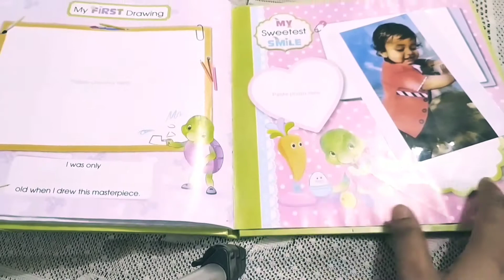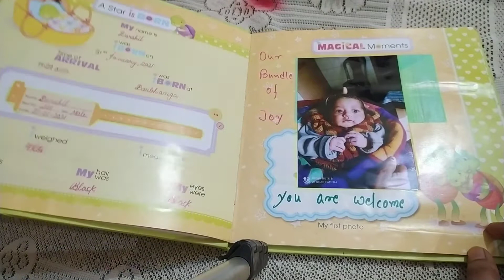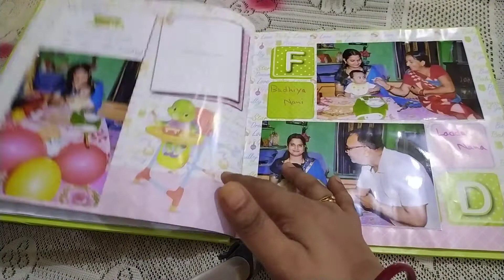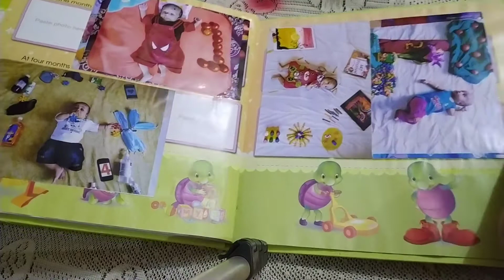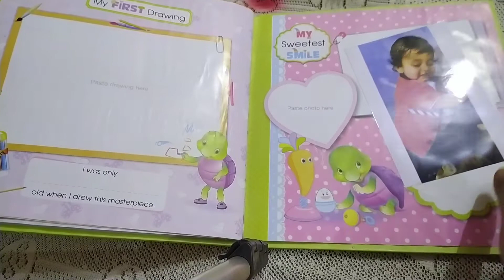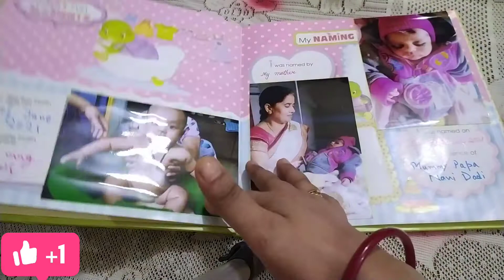Gift Your Child His First Album With Memorable Dates & Details / Baby Record Book Review